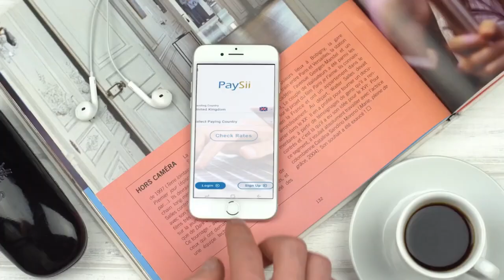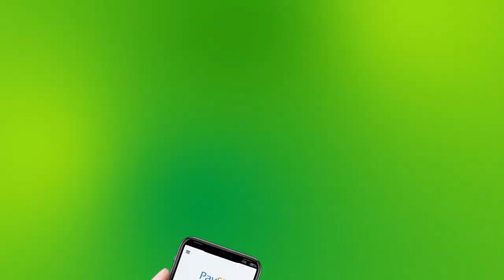SHIRKADDA GOLIS OO GAALKACYO KA DAAHFURTAY INTERNE-TKA FIBER OPTIC